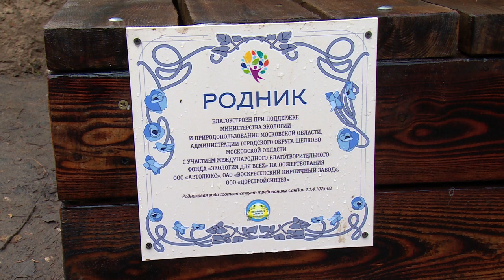ЗАВЕРШЕНА РЕКОНСТРУКЦИЯ РОДНИКА В ЕРЁМИНО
В деревне Ерёмино после благоустройства открыли родник. Вода в нём осталась в такой же вкусной и чистой, а набирать её теперь можно в гораздо более удобных условиях. Каким после реконструкции стал излюбленный фряновцами и дачниками источник, расскажет Михаил Налётов.